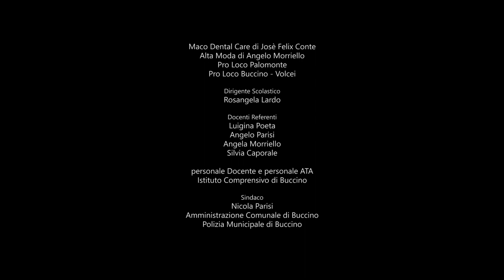cortometraggio "Silent"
“Non ti crederà chi non sa, chi non ama, chi giudica,
chi non sa andare oltre i sorrisi,
chi non ha mai capito che spesso dietro un sorriso di una donna può nascondersi un grande dolore insieme ad una grande dignità.”
Grazia Biondi

Cortometraggio realizzato da
Legalità in Corto
diretto da Luca Moltisanti
prodotto da Sante Massimo Lamonaca
ideato da Fenisia Tomada, Sante Massimo Lamonaca, Luca Moltisanti
scritto da Fenisia Tomada
tratto liberamente dai monologhi di Grazia Biondi
Progetto "Educazione alla Legalità, Sicurezza e Giustizia Sociale"
presso Istituto Comprensivo Buccino/Palomonte (Sa)

Angela è una ragazza tredicenne.
Sua madre è vittima di soprusi per mano di suo padre.
Con i suoi terribili gesti, l’uomo sta privando la donna della sua libertà e, di riflesso, lei e sua sorella della loro infanzia.
Durante tutto il difficile racconto della donna della sua esperienza, le immagini di lei nella stanza si alternano a scene di vita vissuta di Angela.